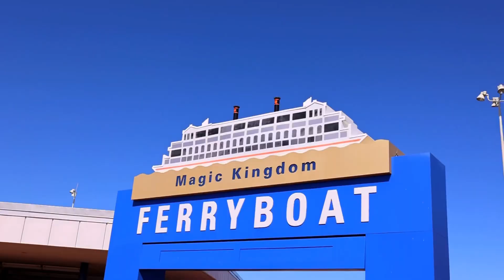2 minutos de Magic Kingdom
Magic Kingdom é o parque mais mágico da Disney em Orlando e não precisamos de palavras para afirmar isso, as images contam tudo!